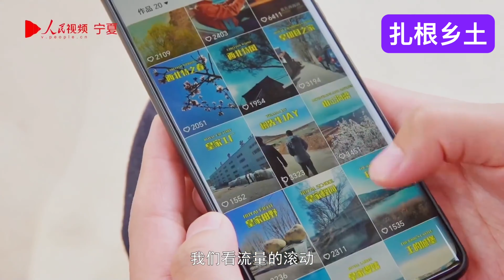对话马亮：扎根乡土 “我在西海固说英语”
Catch the beauty of the soul on this land（在这片乡土上，定格心灵美）。”在网上，“80后”小伙马亮用一口纯正的英语，介绍宁夏固原市西吉县一个小乡村发生的巨变。马亮出生在农村，因求学和工作原因走出了大山，但怀着对乡村的眷恋和不舍，他毅然决然回乡发展。英语专业的他与朋友一起创作短视频，记录翻天覆地的山乡巨变。“如果有更多的青年朋友们一起回乡为家乡做点贡献，那么发生在这片土地上的故事一定会更加精彩。”